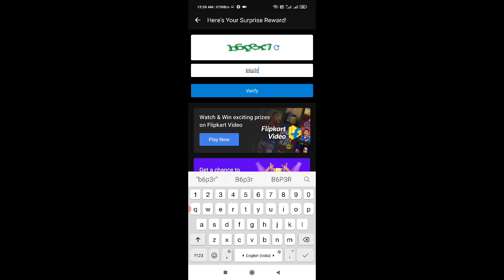Flipkart Daam Sahi Hai Quiz Today Answers | 14 March 2021